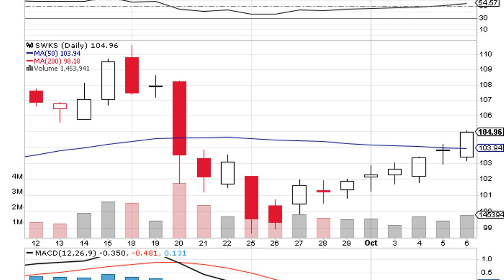Skyworks Solutions (NASDAQ:SWKS) “Overweight” Rating Maintained Today By Barclays; The TP is Set to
Investors sentiment decreased to 0.97 in 2017 Q2. Its down 0.03, from 1 in 2017Q1. It is negative, as 42 investors sold Skyworks Solutions Inc shares while 240 reduced holdings. 80 funds opened positions while 193 raised stakes. 146.46 million shares or 0.78% less from 147.62 million shares in 2017Q1 were reported.

Point72 Asset Mngmt Ltd Partnership holds 28,500 shares. Redwood Lc stated it has 14,831 shares. Colony Grp Inc Ltd has invested 0.02% in Skyworks Solutions Inc (NASDAQ:SWKS). Hanson & Doremus Inv Mngmt invested in 0.01% or 421 shares. Portfolio Solutions Ltd holds 0% or 60 shares in its portfolio. New York-based Goldman Sachs has invested 0.02% in Skyworks Solutions Inc (NASDAQ:SWKS). Pub Sector Pension Invest Board has invested 0.02% in Skyworks Solutions Inc (NASDAQ:SWKS). Benjamin F Edwards And accumulated 150 shares. Jane Street Grp Limited Liability Corporation holds 0.01% in Skyworks Solutions Inc (NASDAQ:SWKS) or 15,667 shares. Camarda Financial Limited Liability Company has invested 2.33% of its portfolio in Skyworks Solutions Inc (NASDAQ:SWKS). Brick & Kyle Associates has 1.05% invested in Skyworks Solutions Inc (NASDAQ:SWKS) for 12,754 shares. Gofen And Glossberg Limited Company Il holds 0.01% or 3,361 shares in its portfolio. Stevens Capital Management Lp invested 0.18% of its portfolio in Skyworks Solutions Inc (NASDAQ:SWKS). Affinity Investment Advsr Lc has invested 0.68% in Skyworks Solutions Inc (NASDAQ:SWKS). Acadian Asset Mngmt Limited Liabili